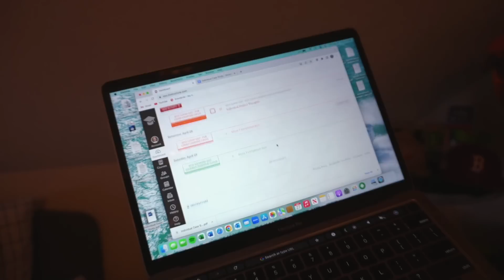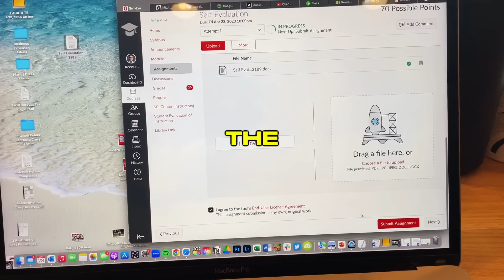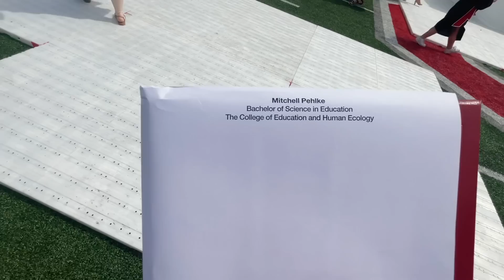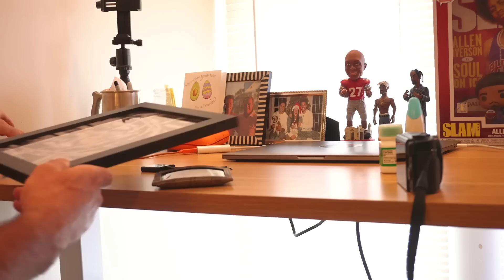I Graduated from Ohio State… (NO MORE LACROSSE?!)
SEND ME STUFF:
Mitchell Pehlke